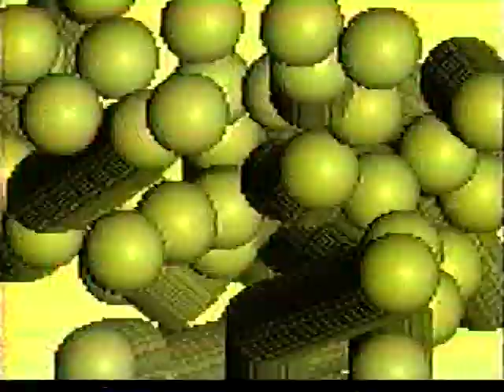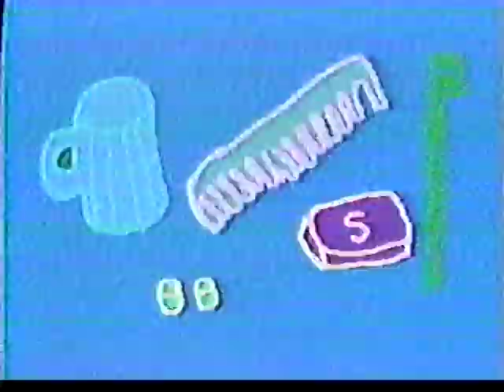"Beat Plus One" 1982 computer animated short, Maureen Nappi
"Beat Plus One," a  musical 1982 computer animated short by New York artist Maureen Nappi, with music by Liquid Liquid.